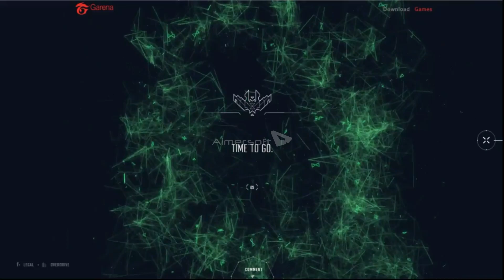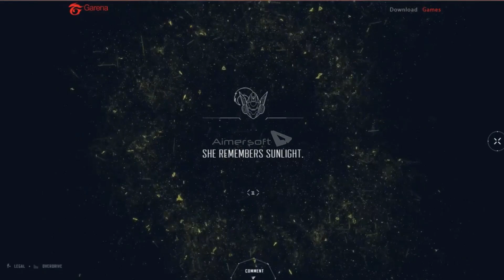NEW PROJECT SKIN KATA ASHE EKKO